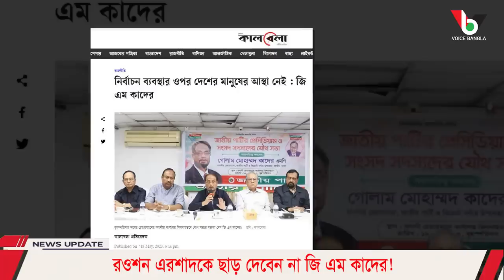রওশন এরশাদকে ছাড় দেবেন না জি এম কাদের! Mostofa Feroz I Voice Bangla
রওশন এরশাদকে ছাড় দেবেন না জি এম কাদের!

*** ANTI-PIRACY WARNING ***